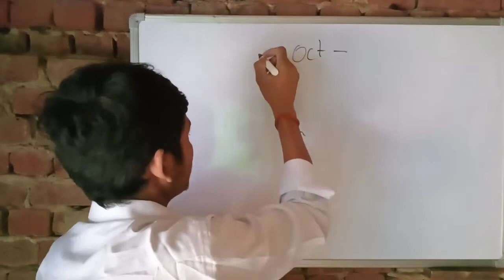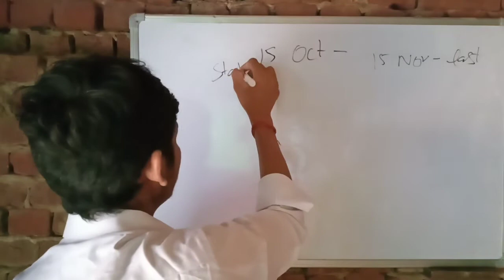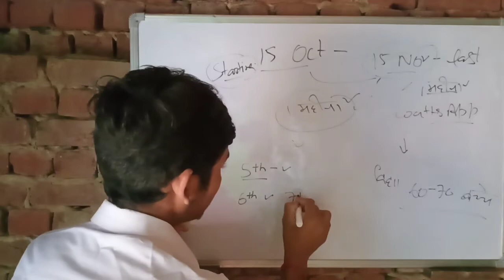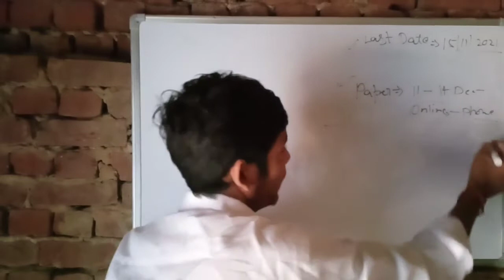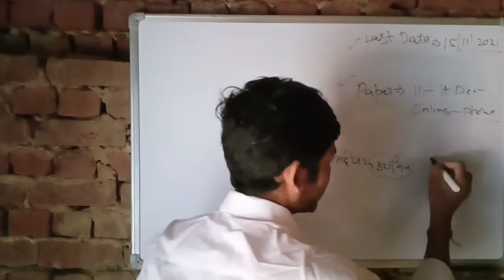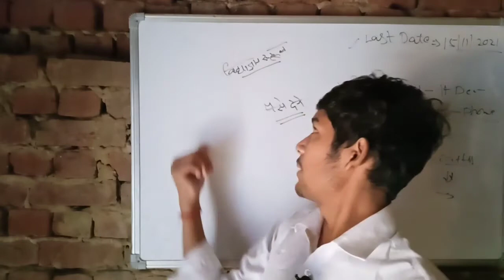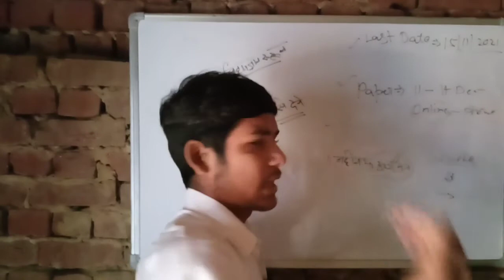विद्याज्ञान स्कूल की तैयारी कैसे करें। vidyagyan school ki taiyari kaise karen2021/ Ajay Vidyagyan,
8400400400 - Doubtnut Whatsapp ( Instant Doubt Solving)

1) Apne Doubt ki photo kheecho
2) Sawal ko crop karke send karo
3) Turant Video Solution pao

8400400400 par Whatsapp karke apne sabhi Doubt ko kardo out!!

जवाहर नवोदय विद्यालय क्लास सिक्स एडमिशन फॉर्म 2022Jawahar Navodaya vidyalaya entrance exam2022 admission form class 6 /JNV class 6 admission form 2022
jwahar navodya vidhyalya class 6 admission form 2022
jnv admission form 2022 class 6
jnv aplication form 2022
jnv class 6th application form 2022
jwahar navodya vidhyalya class 6 application form 2022
jwaqhar navodya vidhyalya class 6 application form 2022
nvs application form 2022
jnv online form class 6 2022
navodya vidhyalya class 6 application form 2022
jnv application form 2022
jwahar navodya vidhyalya class 6 2022
jnv class 6 2022
jnv resuly 2022 class
jnv class answer key 2022
jwahar navodtya vidhyalya class 6

waiting list Jawahar Navodaya vidyalaya class 6 2021#jnv